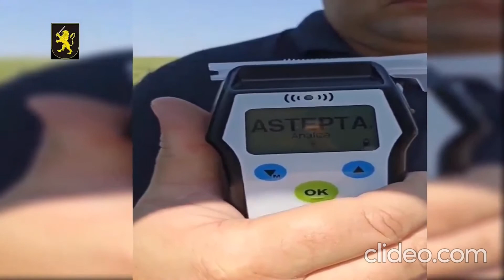Alcool la volan mai face o victimă. Un bărbat a decedat într-un grav accident la Soroca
Un accident rutier grav s-a produs în după-amiaza zilei de astăzi, 9 august, în apropiere de satul Șolcani din raionul Soroca.

Potrivit unui comunicat al IGP, astăzi, în jurul orei 14:00, Inspectoratul de Poliție din Soroca a fost anunțat despre producerea unui accident rutier cu implicarea a două automobile.

Preliminar, polițiștii au stabilit că un automobil de model Renault Megan, a accidentat din spate un automobil de marca Ford Transit, condus de un bărbat de 52 de ani.

Fără permis de conducere și cu gradul de alcoolemie de 1.33 mg/l